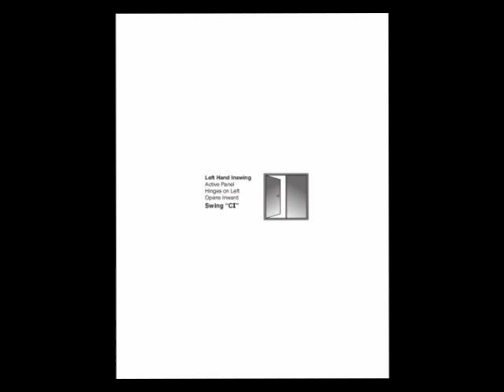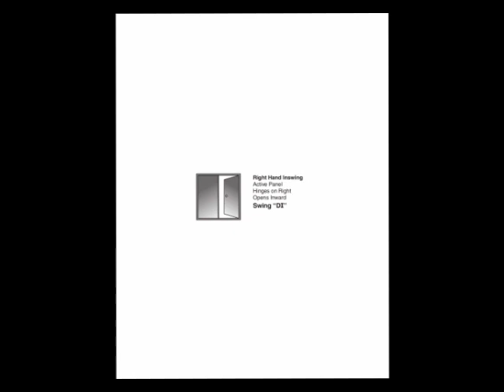Residential and Commercial Door Swing Types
Step by Step tutorial explaining everything you need to know about doors and door swings for home and business doors.

LH means left hand RH means Right hand, LHR means left hand reversed or inswing RHR is right hand reversed.  learn what are the different types of door swings.